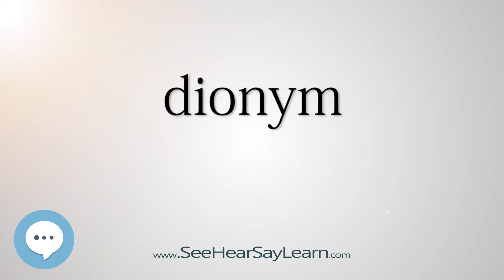dionym - Smart & Obscure English Words Defined 🗣🔊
This video is about "dionym". Here's a video list of some of the most obscure english words with definitions that you might use as a curiosity in your conversations.